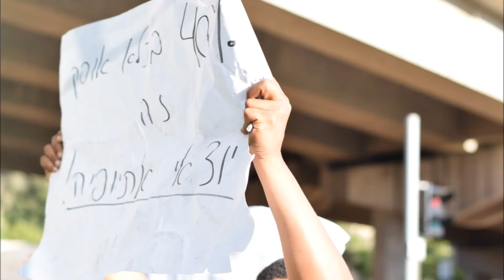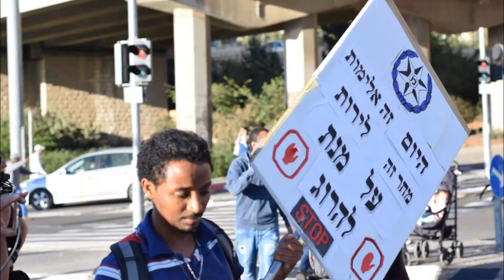מקבץ תמונות ממחאת יוצא אתיופיה - די לאלימות משטרתית ! 30/4/15 ירושלים